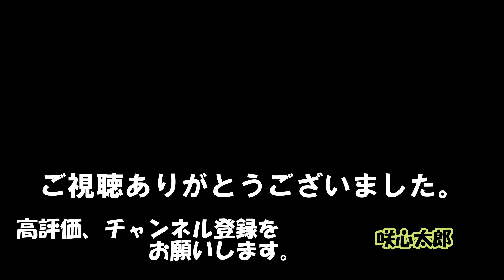合気の【結び】と【圧】がわかる！タオルを使ってやる【方法】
合気の「結び」と圧がわかる
やり方をやってみました。
手と手でやるやり方と
タオルを使ってやるやり方です。
上手くいくと、
けっこう不思議な感じがオモシロいので、
楽しみながらやってみてください。